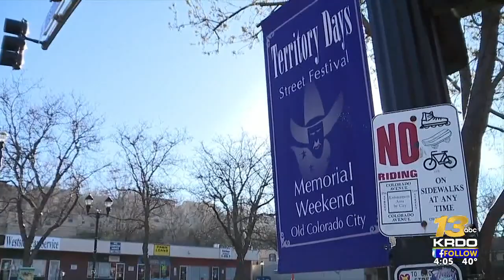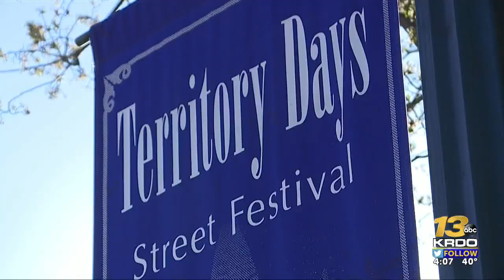Territory days in Colorado Springs